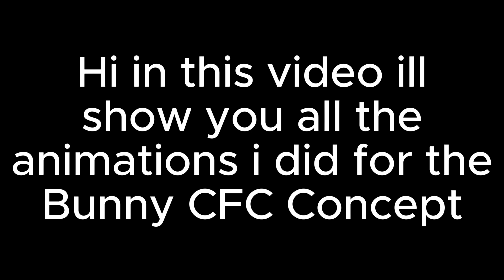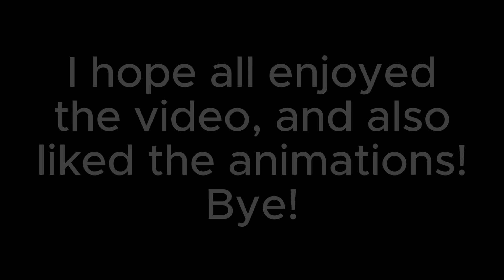Alll animations i did in Bunny CFC Concept!!!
Enjoy. the lag is annoying

FunnyGuyCalledDoodle - All the models
FunnyGuyCalledDoodle & Caz0gamz - Swarmer model